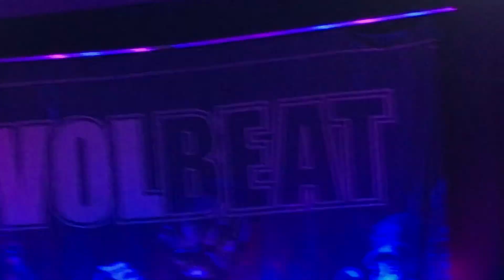Volbeat: The Devil’s Bleeding Crown (Tinley Park, IL August 11, 2019)